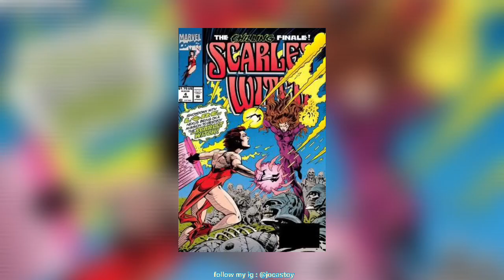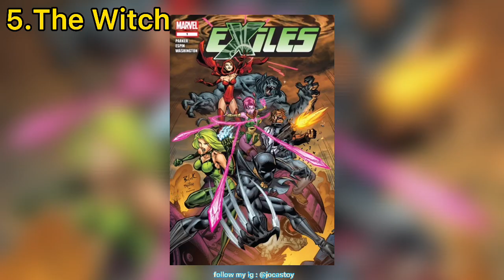SCARLET WITCH dan 13 VARIANT WANDA MAXIMOFF yang mengerikan - INDONESIA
bytheway. thanks for watching my videos, see u next time guys ..hope you enjoy my review about, "SCARLET WITCH dan 13 VARIANT WANDA MAXIMOFF yang mengerikan - INDONESIA" and don't forget to like and subscribe :D

TAQ :
marvel
avengers
thor
mcu
spiderman
elizabetholsen
avengersendgame
scarlettjohansson
tomholland
ironman
infinitywar
loki
avengers4
blackwidow
blackpanther
captainamerica
scarletwitch
wandamaximoff
captainmarvel